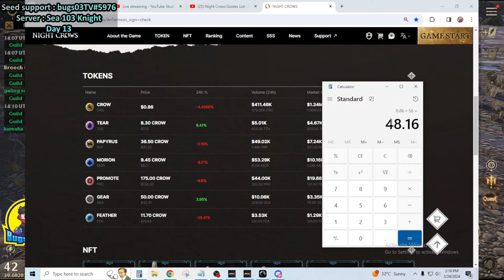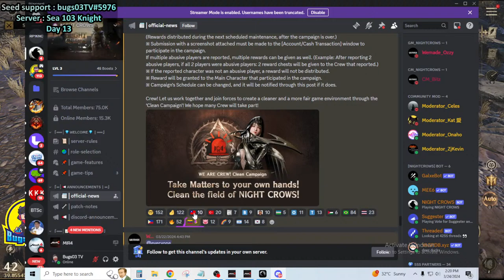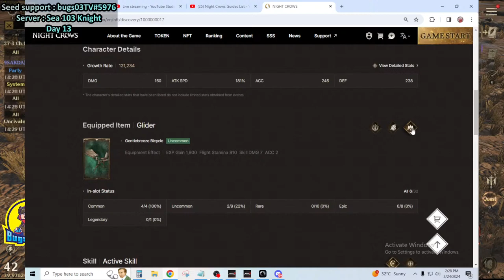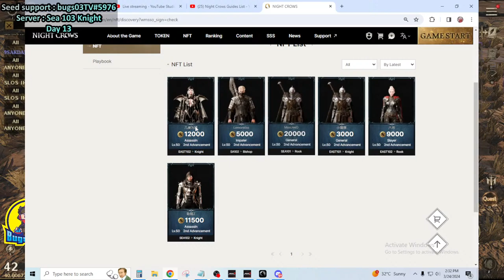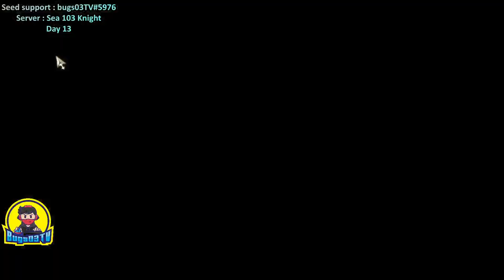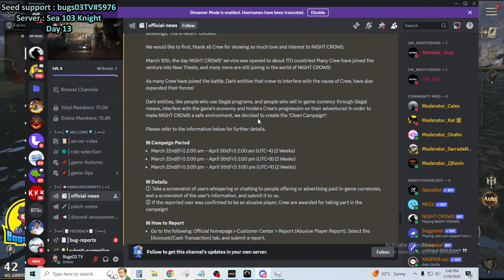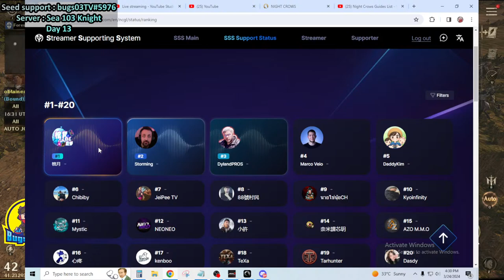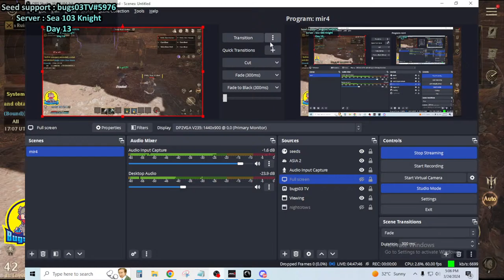NIGHT CROWS Day 13 260% Nalang As F2P lets G!